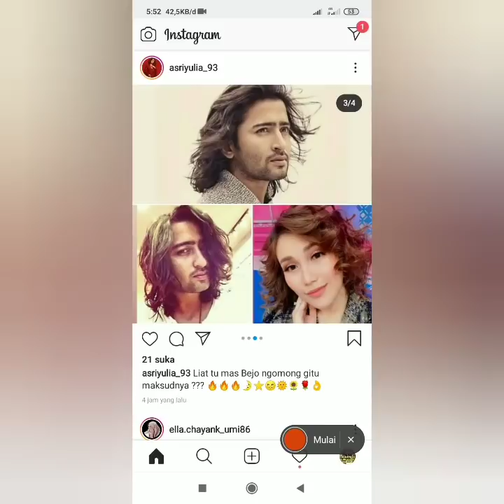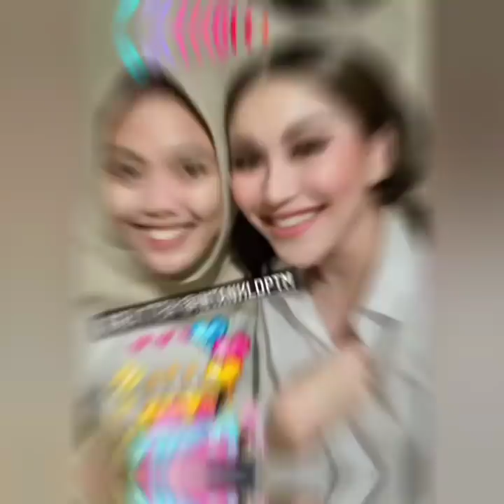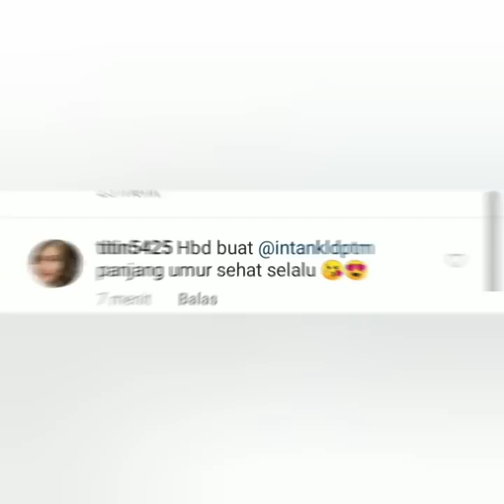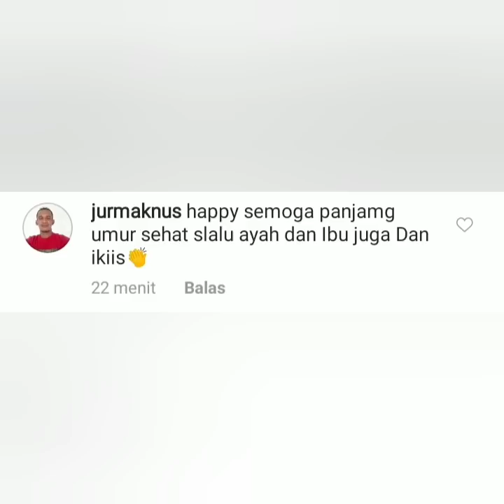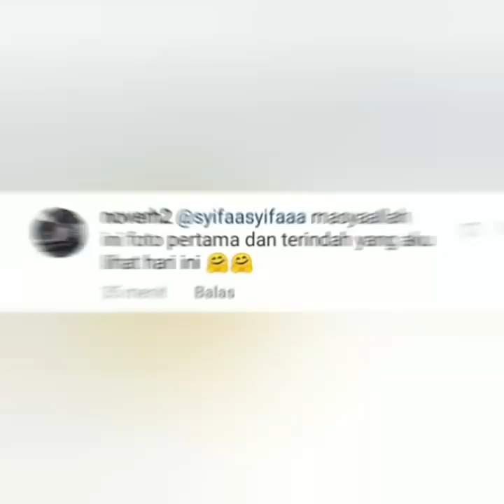6 Infomasi sekaligus, salah satunya Robby Purba Men2ngis. Begini tanggapan Asisten pribadinya